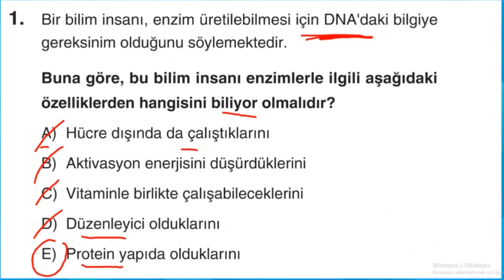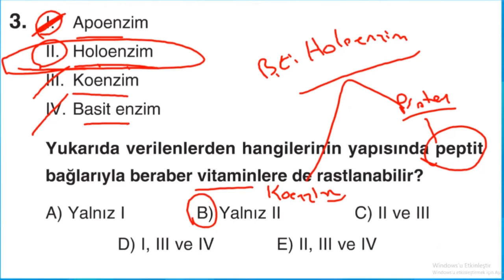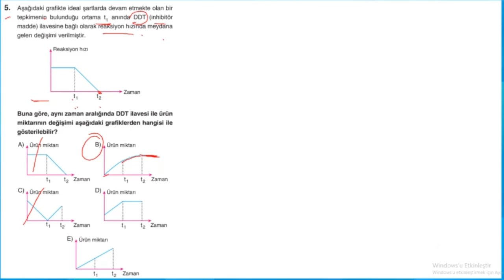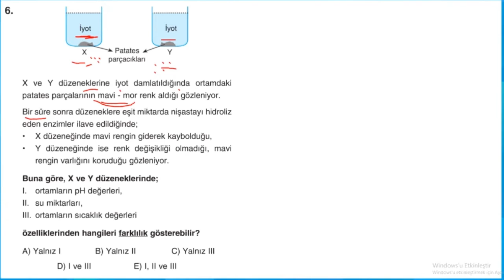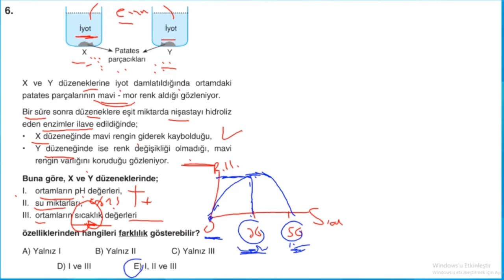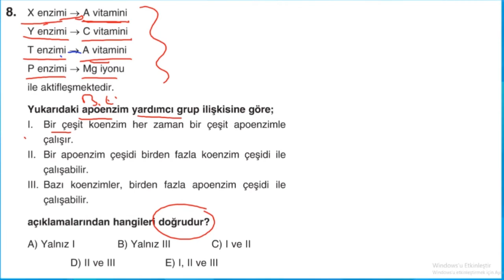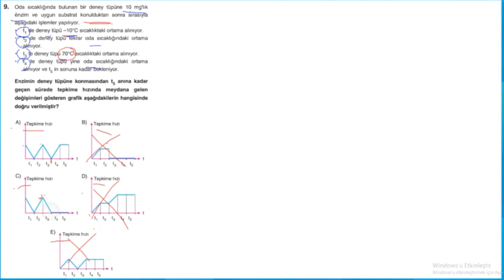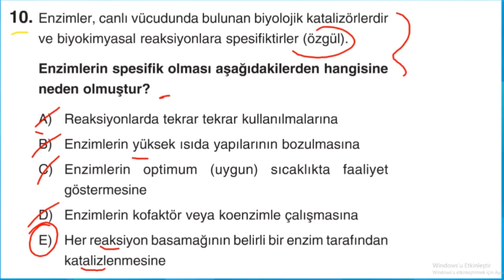12 Sınıflar Biyoloji Enzimler 1 Soru Çözümü